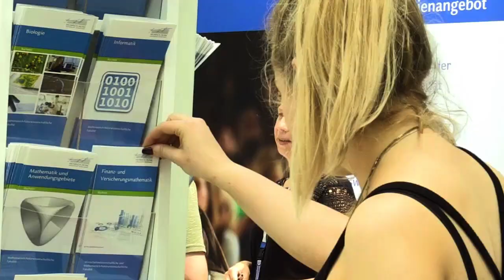HHU - Hochschul Informat.-Tag 2019 (HIT) Infotrailer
Abi in der Tasche. Und dann? Studieren in Düsseldorf.
Was kann und was sollte ich studieren?  Und was hat mir ein Studentenleben in Düsseldorf zu bieten?
Diese Fragen beantwortet der jährlich stattfindende Hochschulinformationstag (HIT) - dieses Jahr am 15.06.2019.
Die HHU und die HSD informieren zusammen mit weiteren Partnern über die Studienmöglichkeiten in Düsseldorf und über alles Wissenswerte rund ums Studium.